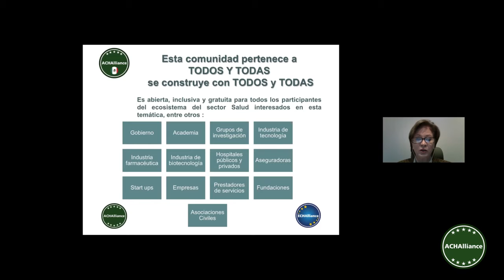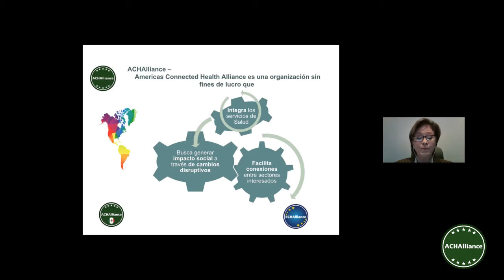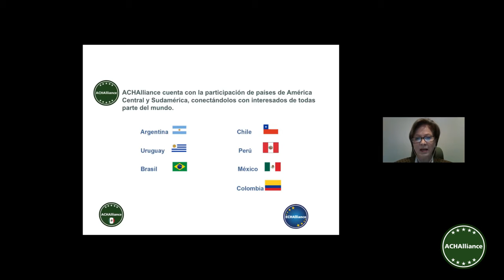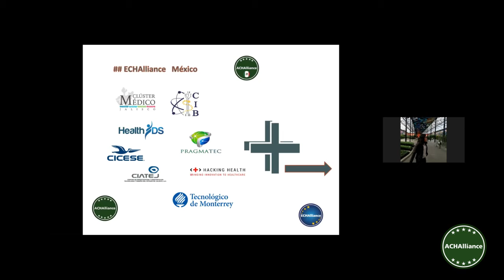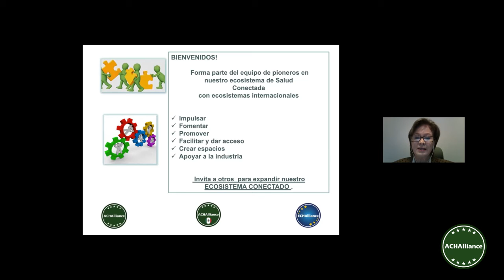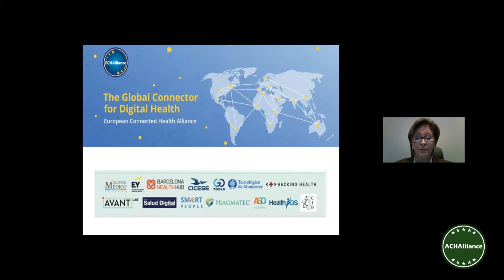Dra Georgina Garcia -LANZAMIENTO DEL ECOSISTEMA DE SALUD CONECTADA EN MEXICO 11.2. 21 - ACHAlliance